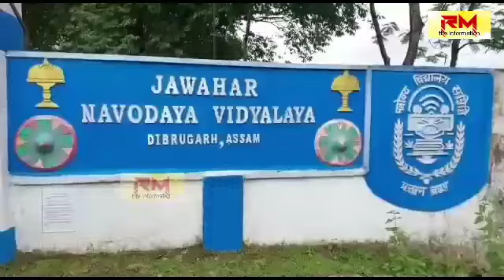বিদ্যুৎ পৃষ্ট হৈ শ্ৰমিকৰ মৃত্যু